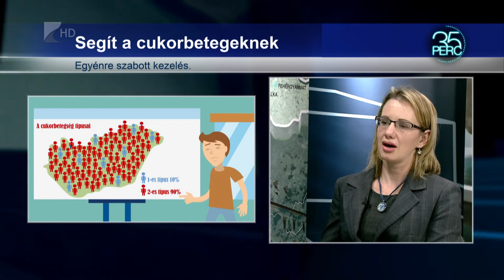35 perc / Podiáterek - Kölcsey Tv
Egy kevésbé ismert szakterület a cukorbeteg-ellátásban.